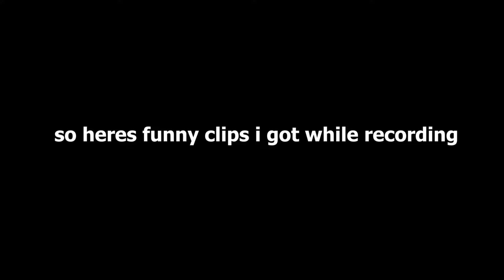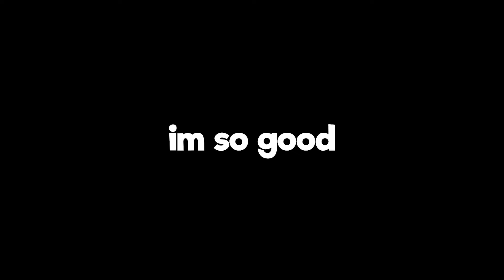Funny Combat Warriors Moments That Will Make You Laugh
I will be making more roblox videos in the future too.

MERCH!

Also if we can reach 20k subscribers by the end of this year that would be amazing and help the channel alot, so if you want to help hit my dream be sure to subscribe!